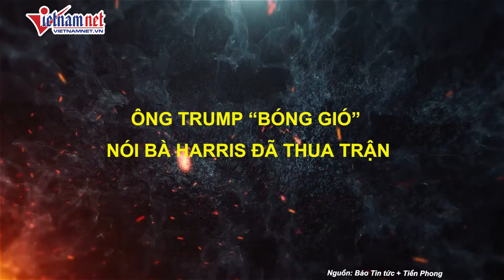Ông Trump bất ngờ tuyên bố chiến thắng bà Harris, đánh dấu một thời khắc quan trọng | Báo VietnamNet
Chiều 13/9, Công an tỉnh Lào Cai thông tin, lực lượng cảnh sát giao thông và các đơn vị liên quan đã khai thông một số tuyến đường từ trung tâm huyện Bát Xát đến các xã, trong đó có xã Mường Hum. Đây là nơi 142 giáo viên và học sinh trường THCS và THPT số 3 xã Mường Hum thoát nạn sập nhà bán trú.